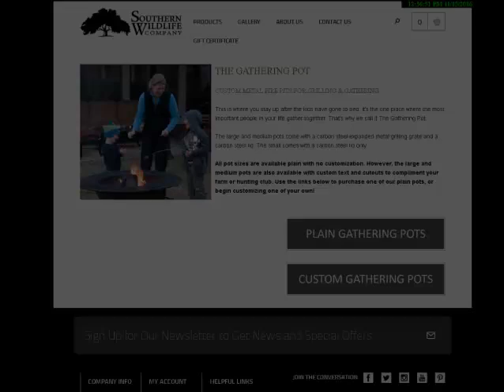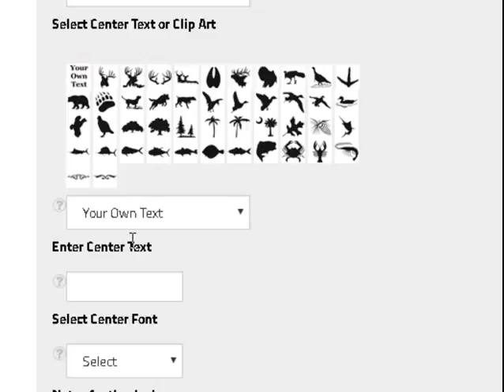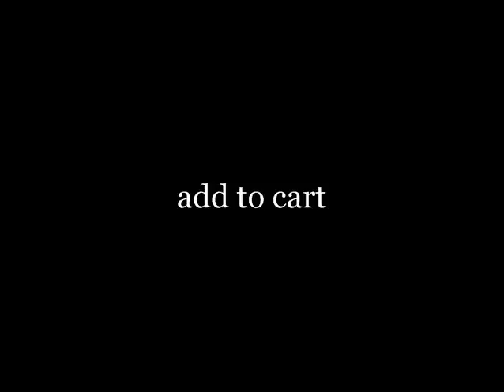Customizing Your Gathering Pot on souwild.com